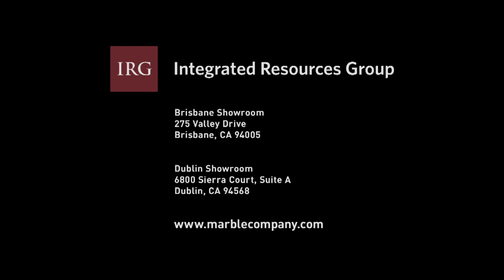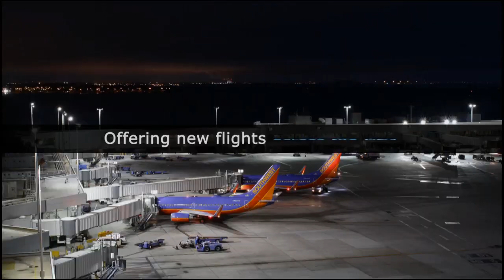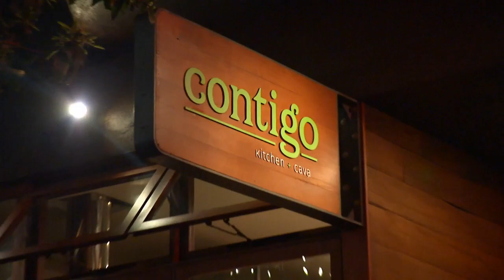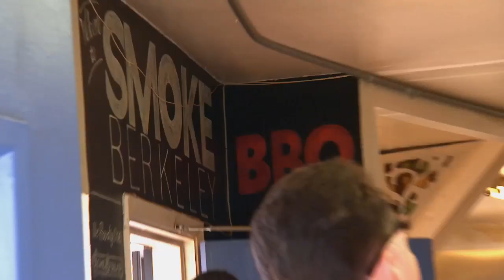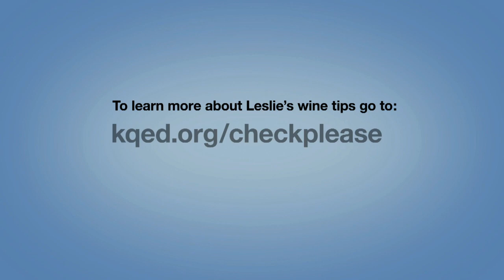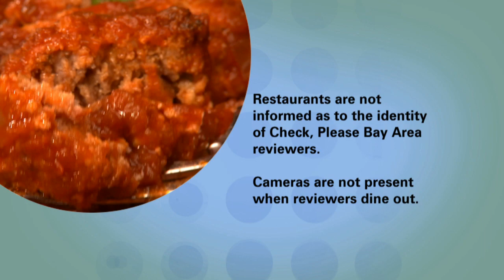Contigo, Smoke Berkeley, Paradiso: Check, Please! Bay Area reviews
Check, Please! Bay Area Season 9 episode 2 reviews Contigo (SF), Smoke Berkeley (Berkeley), Paradiso (San Leandro)